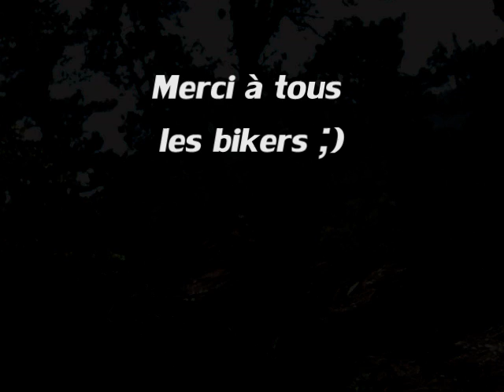VTT compil 2011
Encore une super année derrière le guidon :D